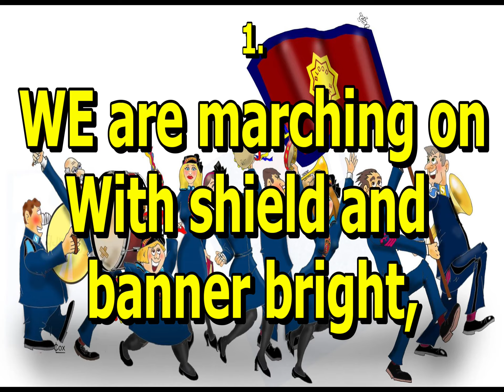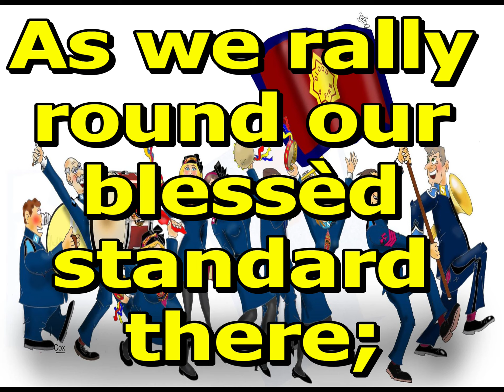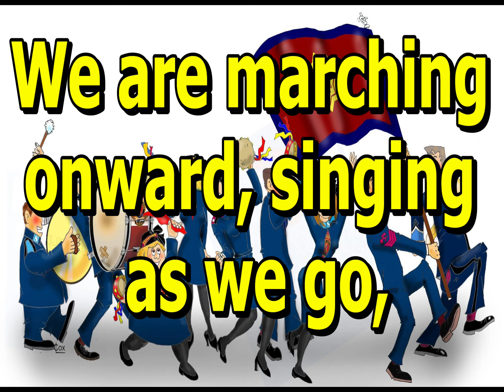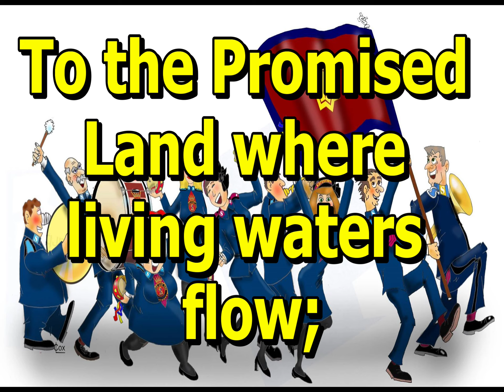We Are Marching On With Shield and Banner Bright (Happy Song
Salvation Army Song Book #987
Congregational Song